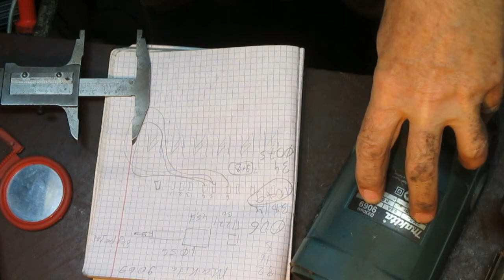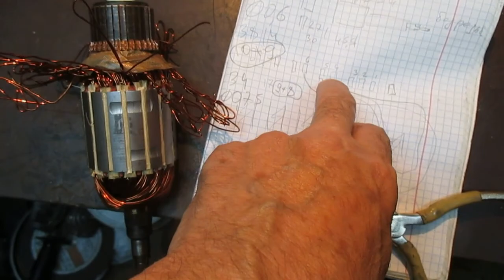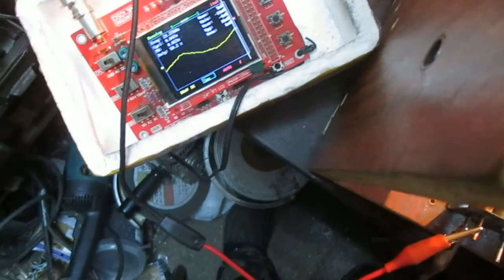Makita 9069 rewind armature